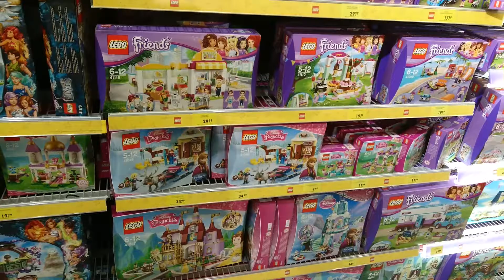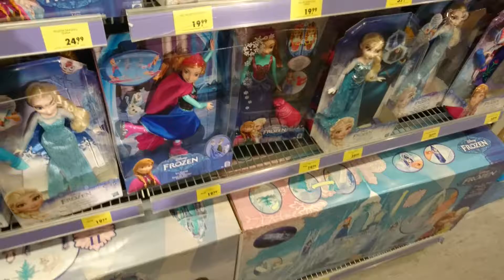Toy hunting - ToysXL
Went toy hunting with my friend, follow us in this video.
this is one of the biggest toy stores to find here.